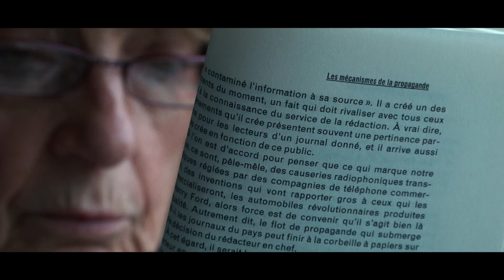À demain mon amour | Dir. Basile Carré-Agostini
Sección Oficial | Documental que se exhibirá en la 9ª edición de Another Way Film Festival, el festival de cine sobre progreso sostenible de Madrid que tendrá lugar del 18 al 25 de octubre 2023.

Viernes 20 de octubre a las 19:30
Cineteca (Sala Plató)